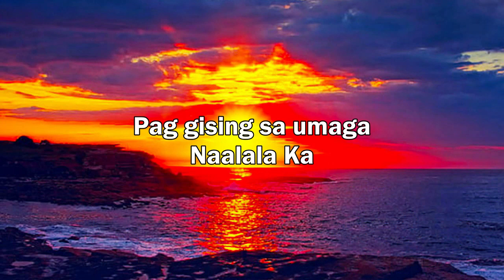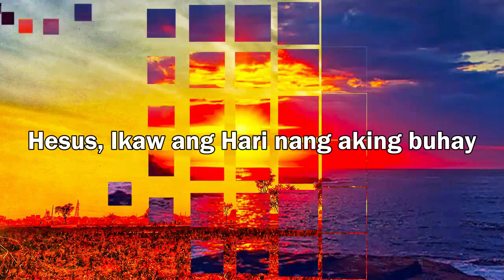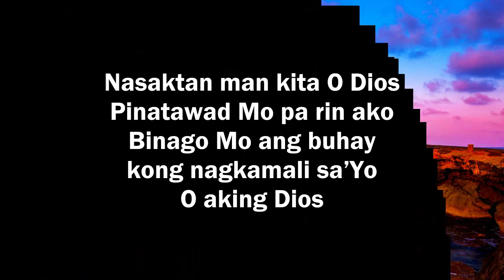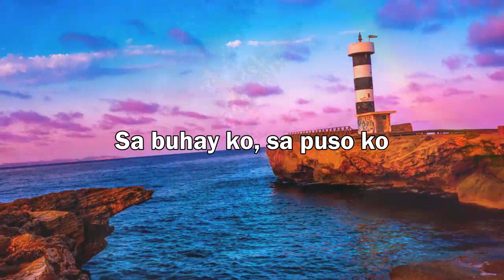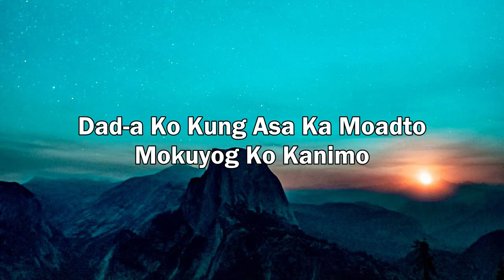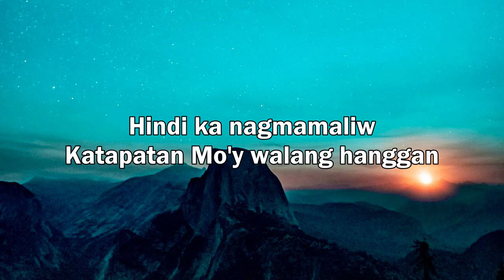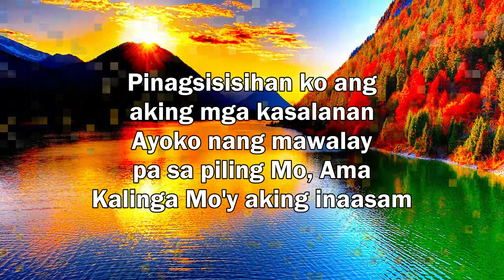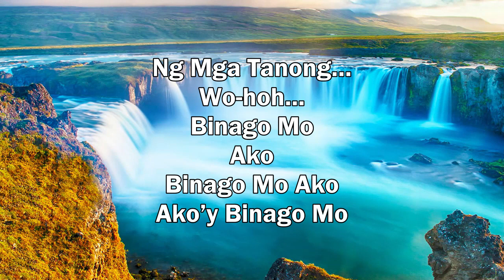Morning Peaceful Worship Christian Tagalog Songs Lyrics 🙏 Uplifting Jesus Songs With Lyrics 2021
"Always start your day with a prayer. It is the most useful mind-modifying agent."

Hope the songs will energize and energize you.